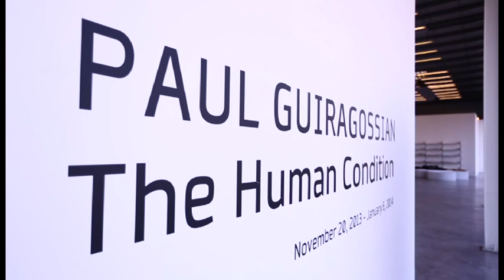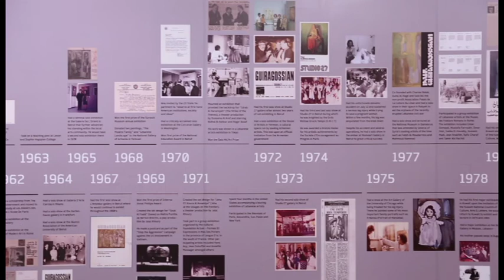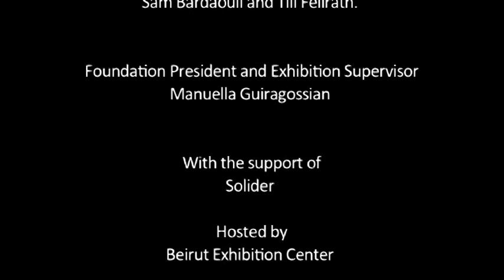Paul Guiragossian: The Human Condition retrospective. (1925 - 1993)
Organized by the Paul Guiragossian Foundation and curated by Sam Bardaouil and Till Fellrath. Paul Guiragossian: The Human Condition marks the 20th anniversary since the artist passed away. It's the most comprehensive retrospective to date which opened in November 2013 at the Beirut Exhibition Center.
Follow the Paul Guiragossian Facebook page.